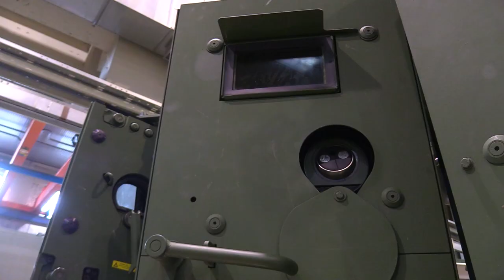Na Śląsku wyprodukują Rosomaki dla Ukrainy 01.04.2023